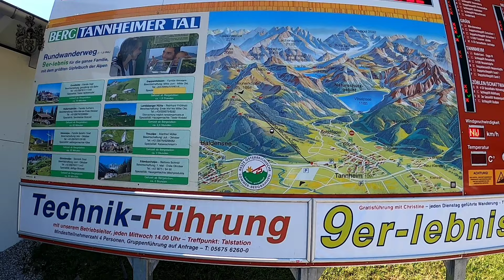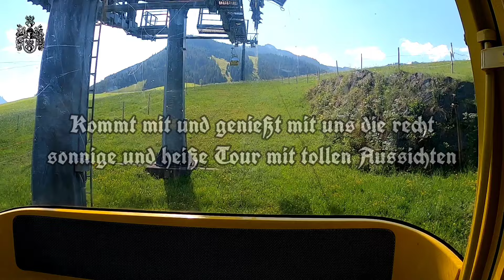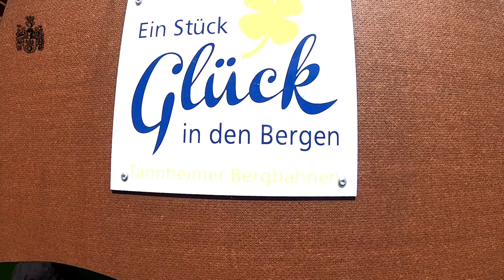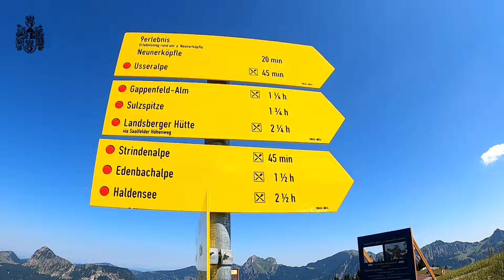Roadtrip Tannheimer Tal, Saalfelder Höhenweg, Gappenfeldalpe, Vilsalpsee, Neunerköpfle, Tirol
Auffahrt mit der Kabinenbahn in's Gebiet Neunerköpfle.
Dann entlang des sehr sonnigen Saalfelder Höhenwegs.
Eigentlich war geplant bis zur Landsberger Hütte weiterzugehen und von dort aus zum Vilsalpsee abzusteigen.
Infolge des sehr heißen Tages entschieden wir uns aber dann an der Gappenfeldscharte zum Wechsel zur Gappenfeldalpe (von hier noch rund 1 Stunde bis zur Landsberger Hütte).
Und nach einer kleinen Pause auf der Alpe dann zum Vilsalpsee in rund 2 Stunden abzusteigen.
Noch ne kurze Pause am Vilsalpsee.
Dann ging's mit'm Bus zurück zum Ausgangspunkt am Parkplatz der Kabinenbahn.

Bergstation Neunerköpfle via Gappenfeldalpe bis Vilsalpsee ca. 8,4 Kilometer
Dauer rund 3 Stunden inkl. kurzer Pausen

Die Busfahrt zum und vom Vilsalpsee kostet extra und geht nicht in Verbindung mit einer Gästekarte.